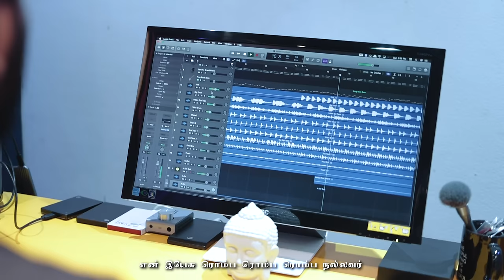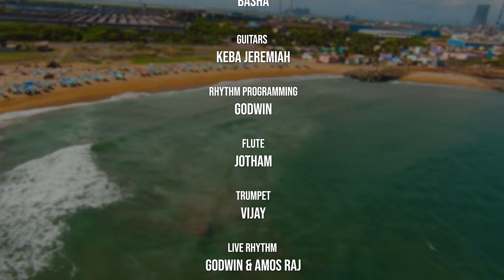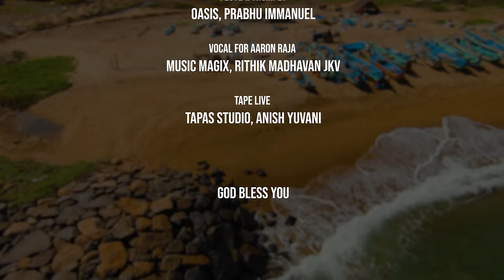Kavala Kavala Illaye | Gana Bala | Aaron Raja Emmanuel Raja | Tamil Christian Song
The Song 'Kavala Kavala Illaye' is a Gospel Themed Tamil Christian Song, which speaks about the work of God in our lives.
The Song tells 'Jesus is with me, there is no worry, as He cares for me(1 Peter 5:7) and leads me in my life'. Problems may come in my life but Jesus is with me. He is greater than the problem. He is great at Work.
Jesus is the one who took me by hand when I fell down. He is the restorer. His life giving words comforts me, and the rivers of living water flows in me(John 7:38).
I am not at dismay even if the whole world leaves me, because my beloved friend Jesus is with me. Christ lives in me, there is nothing that separates me from the love of Christ(Romans 8:38). "'Romba Romba Romba Nallavar' means 'Very Very Very Good'". Jesus is Very Good in my Life. He has given his life for me.

Singers: Gana Bala, G. Aaron Raja.
Lyrics & Tune: G. Aaron Raja, Alpha Ministries (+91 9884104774)

Cinematography: Wellington Jones, Karthick, Franky, Hem Kumar.
Designs: Prince Joel
Choreography: Basha

Guitars: Keba Jeremiah
Rhythm Programming: Godwin
Flute: Jotham
Trumpet: Vijay.
Live Rhythm: Godwin & Amos Raj
Mixing & Mastering: Jerome Allan
Vocal Processing: Godwin

Studios and Sound Engineers:
Guitars, Vocal for Gana Bala: 20 db, Avinash, Hari
Flute & Trumpet: Oasis, Prabhu Immanuel
Vocal for Aaron Raja : Music Magix, Rithik Madhavan JKV.
Tape Live: Tapas Studio, Anish Yuvani

Special Support: Joshua Ganesh, SDC Group.

Lyrics in Tamil:
கவல கவல இல்லையே
என் இயேசு என்னோடு இருப்பதால்(2)
அவர் என்னை விசாரித்து நடத்துகின்றவர் என் குறைவுகளை நிறைவாக்கும் போதுமானவர்(2)
என் இயேசு ரொம்ப ரொம்ப ரொம்ப நல்லவர்.(6)
கவல கவல இல்லையே
என் இயேசு என்னோடு இருப்பதால்(1)

1) அலைகள் மோதினாலும் நான் பயப்பட மாட்டேன்
என் படகினில் இருப்பவர் மிகவும் பெரியவர் (2)
அவர் ஒரு வார்த்தை சொன்னால் போதுமே(2)
அவர் வார்த்தைக்கு சகலமும் கீழ்ப்படிந்திடுமே(2)
என் இயேசு ரொம்ப ரொம்ப ரொம்ப நல்லவர்  அவர் செயல்களிலே மிகவும் பெரியவர்(2)
என் இயேசு ரொம்ப ரொம்ப ரொம்ப நல்லவர்(2)

2) நான் இடறி விழுந்த நேரம் என்னை கரம்பிடித்தெடுத்தார்
உயிர் தருகின்ற ஜீவ வார்த்தை எனக்கு போதித்தார்.(2)
அவர் தருகின்ற ஜீவ தண்ணீரால் (2)
எனக்குள்ளே ஜீவ நதிகள் பாய்ந்து ஓடுதே(2)
என் இயேசு ரொம்ப ரொம்ப ரொம்ப நல்லவர் அவர் இரட்சிக்கின்ற மீட்பரானவர் (2).

3) இந்த உலகம் கைவிட்டாலும் எனக்கு கலக்கம் இல்லையே
என் ஆத்ம நண்பர் இயேசு எனக்கு எப்போதும் உண்டு(2)
கிறிஸ்து எனக்குள்ளே வாசம் செய்பவர் (2)
அவர் அன்பை விட்டு என்னால் பிரிய கூடுமோ (2)
என் இயேசு ரொம்ப ரொம்ப ரொம்ப நல்லவர் தன் ஜிவனையே எனக்கு தந்தவர்(2)

கவல கவல இல்லையே
அவர் என்னை விசாரித்து நடத்துகின்றவர்
என் குறைவுகளை நிறைவாக்கும் போதுமானவர்(2)

In Tanglish:
Kavala Kavala Ilaye
En Yesu Enoodu Irupadhaal(2)
Avar Ennai Visarithu Nadathukindravar
En Kuraivugalai Niraivakkum Podhumaanavar(2)
En Yesu Romba Romba Romba Nallavar(6)
Kavala Kavala Ilaye
En Yesu Enoodu Irupadhaal(1)

1) Alaigal Modhinaalum Naan Bayapada Maaten
En Padaginil Irrupavar Migavum Periyavar(2)
Avar Oru Vaarthai Sonnaal Podhume(2)
Than Vaarthayaal Sagalathaiyum Undaakinavare(2)
En Yesu Romba Romba Romba Nallavar
Avar Seyalgalile Migavum Periyavar(2)
En Yesu Romba Romba Romba Nallavar(2)

2) Naan idari Vizhuntha Neram En Karam Piditheduthaar
Uyir Tharugindra Jeeva Vaarthai Ennakku Podhithaar(2)
Avar Tharugindra Jeeva Thaneeraal(2)
Enakkulle Jeeva Nadhigal Paindhu Oduthe(2)

3) Indha Ulagam Kaivittalum Ennakku Kalakkam Illaye
En Aathma Nanbar Yesu Ennakku Eppodhum Undu(2)
Kristhu Enakkulle Vaasam Seibavar(2)
Avar Anbai Vittu Ennal Piriya Koodumo?(2)